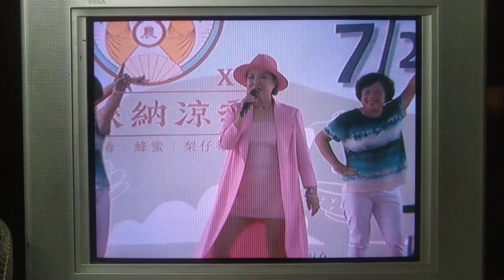20230722 新北三峽 葉璦菱-我心已打烊